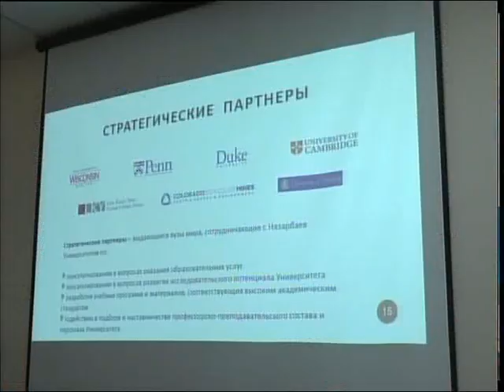В Петропавловске прошла встреча местных педагогов с представителями Назарбаев университета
Интеграция образования, науки и инноваций. Это основные принципы Назарбаев университета. В областном центре прошла профориентационная встреча местных педагогов с представителями ведущего вуза страны. На ней побывала и моя коллега Дарья Пышмынцева.